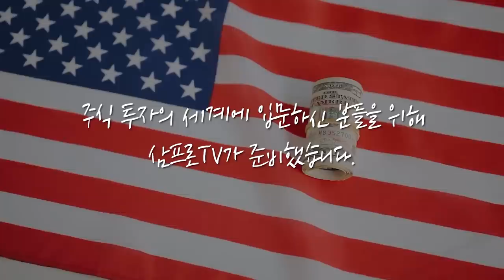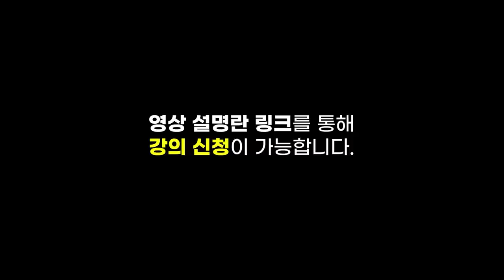[심층 인터뷰] 다가오는 미국 고용보고서 발표.. 방향성 가늠자 된다? f.교보증권 박병창 부장